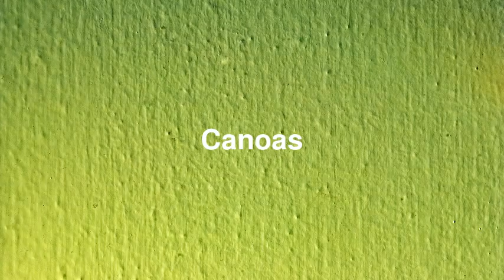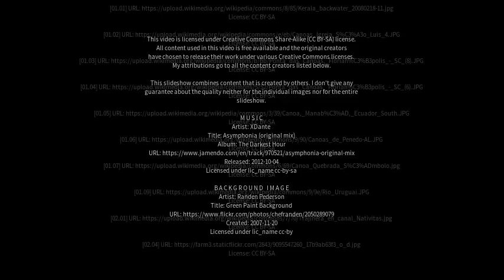Best places to visit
Best places to visit - Canoas (Brazil) Best places to visit - Slideshows from all over the world - City trips, nature pictures, etc.